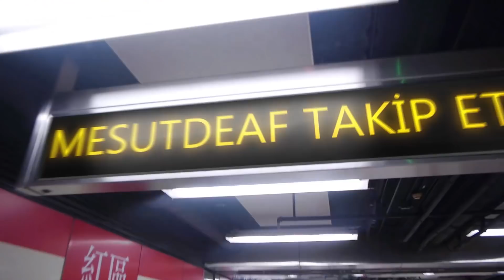When They See Us (Dikkat! Spoiler var!)